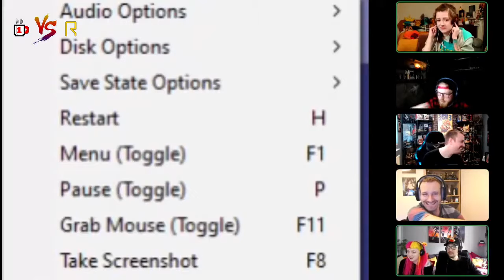VS Season 4 Finale - R-CADE vs OLL Games Live!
Welcome to season 4 of the video game grudge match between two rival gaming cafes, OLL Games Norwich and R-CADE Glasgow.

Each season we pit our best and brightest against each other in a set of video game challenges, across multiple systems and genres.

This is it! The Season 4 Finale. Filmed live in front of an audience of almost DOUBLE FIGURES, enjoy the full replay as Team OLL face off against Team R-CADE for ultimate retro video game supremacy!

The game of choice is Micro Machines 2 Turbo Tournament on the Mega Drive.

Fastest lap on Ball Chase with each player taking points as follows:
1st - 6pts
2nd - 5pts
3rd - 4pts
4th - 3pts
5th - 2pts
6th - 1pt

To catch up on previous seasons visit any of the playlists below and make sure to check out both team's Patreons to get exclusive content and amazing rewards.